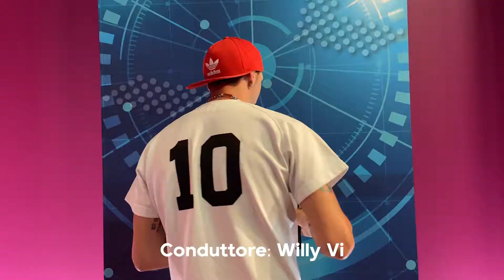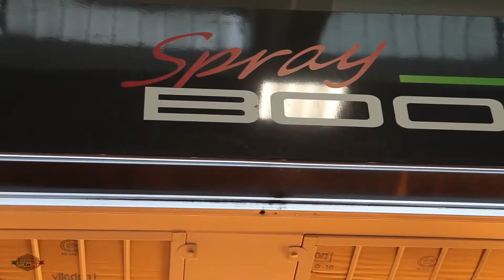GO DANCE - PT. 03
Continua la sfida di ballo condotta da Willy Vi..
I nuovi talenti riusciranno a battere il campione in carica Maui?